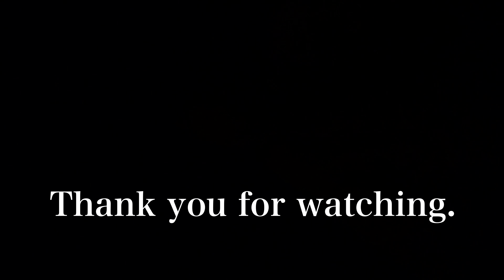2024年5月5日 GWで賑わう京都清水寺を歩く Walking around Kiyomizu-dera Temple in Kyoto 【4K】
GW後半の京都清水寺を訪れました。多くの観光客で賑わっていました。

I visited Kiyomizu-dera Temple in Kyoto in the latter half of Golden Week. It was crowded with many tourists.